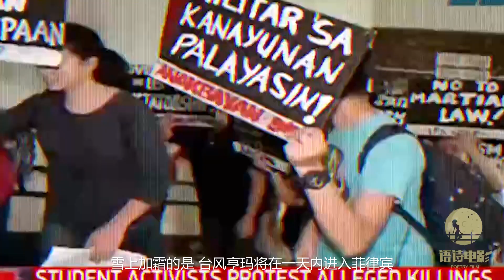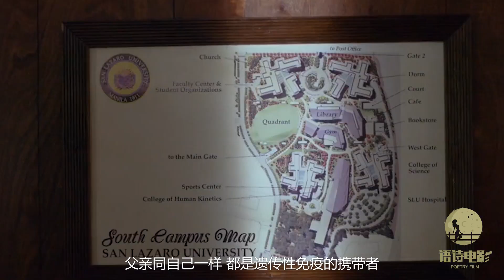传染极强的丧尸病毒，仅用几天时间，竟使城市沦陷,菲律宾丧尸片《Z街区》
菲律宾丧尸片《Z街区》
你的一个小举动将会是我成长的动力，再次感谢家人们。